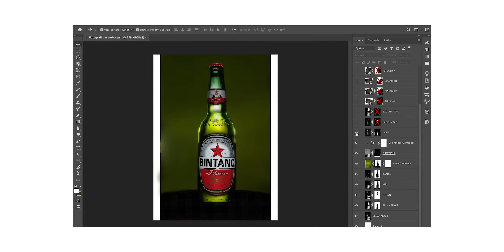New Season, New Klifonara!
2021. Setahun telah berlalu sejak COVID-19 mendarat di Indonesia. Setahun kita terpaksa hidup online, karena kesehatan kita on the line. Meski setahun kita jalankan di balik layar monitor, tapi konten Youtube Klifonara tetap harus gacor.

Terima kasih kepada yang terdahulu, karena telah membuat konten yang sungguh uwu, tapi kini waktunya kami, untuk memperkenalkan diri kami, sebagai rekan yang akan menjadi host kalian selama satu tahun ini.

Ladies and gentlemen, Welcome to KLIFONARA 2021.